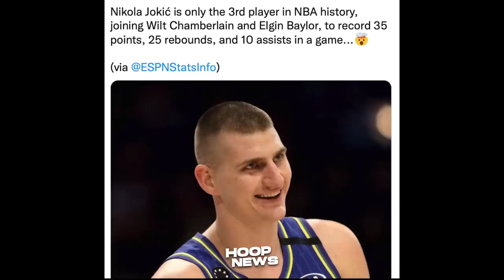Alam daw pala ni LeBron James ang balak gawin ng Wizards players kaya sila Panalo!